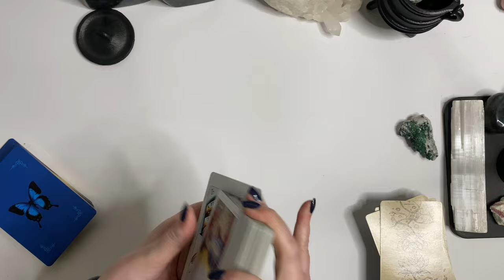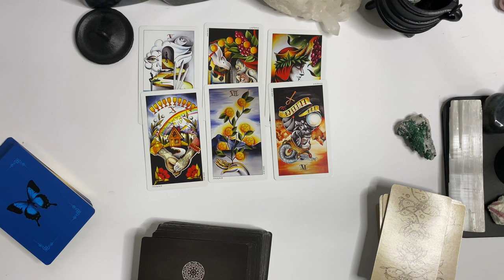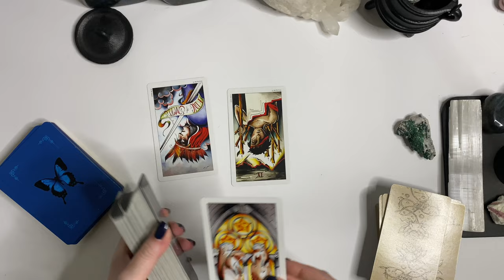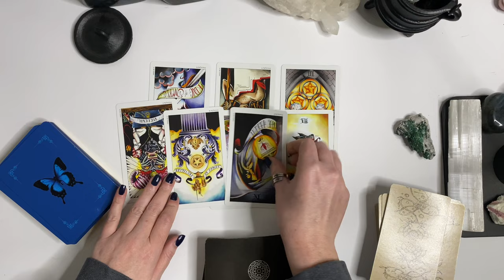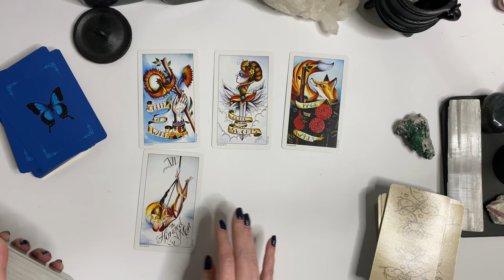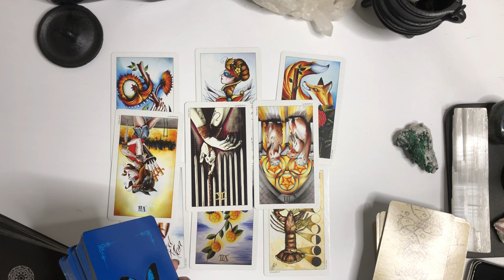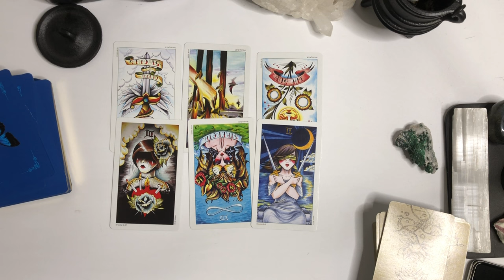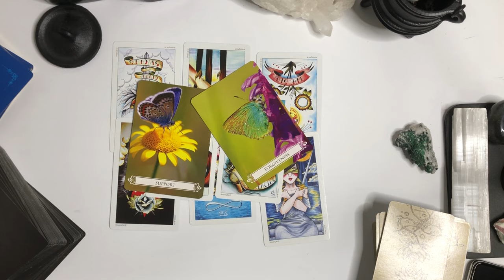Tarot Reading. All Signs. December 19-25. Merry Christmas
Today's Video is a general reading for all signs. Merry Christmas Everyone!

I am a Psychic medium and Intuitive Card Reader. I do True Crime Readings, Pick A Card Readings, General Tarot Readings for Zodiacs and Oracle Card Readings. I love working with Candles, Crystals, and Herbs to do Magick!